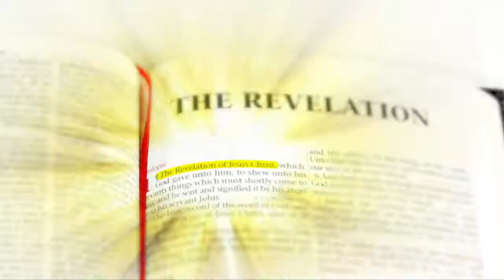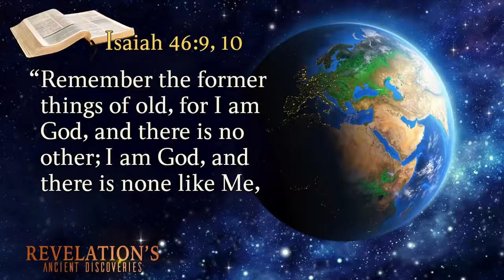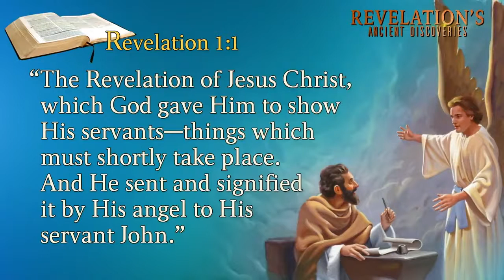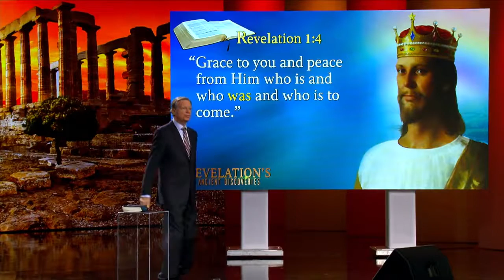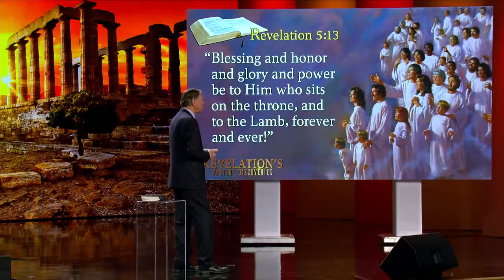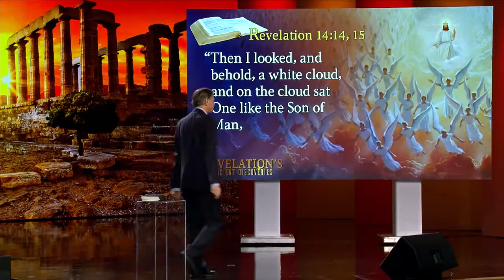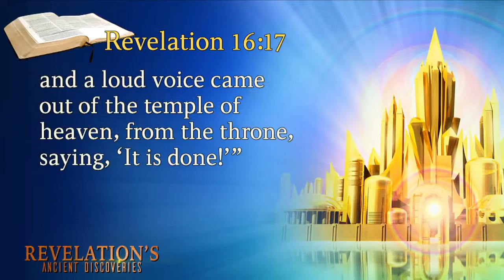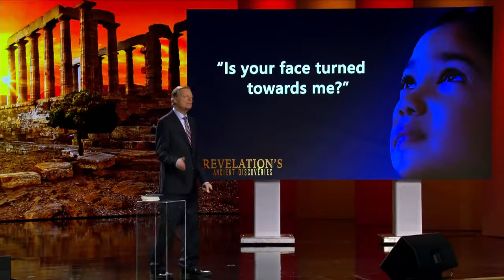01 Revelation’s Predictions for the 21st Century - Revelation's Ancient Discoveries by Mark Finley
The book of Revelation’s Predictions for the 21st Century.  A series of presentations from Revelation's Ancient Discoveries' Seminar- by Mark Finley, shared from 3ABN production, sharing the good news to the present generation.